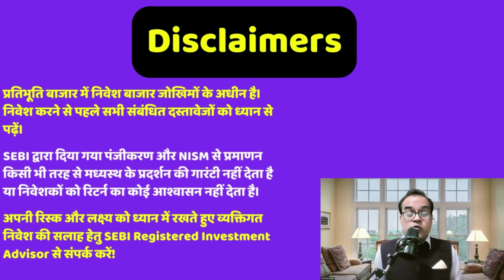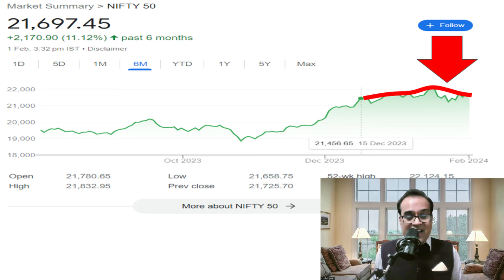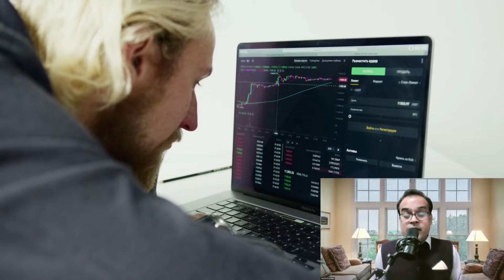अमेरिका से महा आफत आयी, US Fed Meeting highlights, Share Market Crash after Budget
Topic - Defence stocks mixed as FM makes no big announcements in budget
IDBI Bank, CONCOR surge as FY25 divestment target at Rs 50,000 crore exceeds expectation
Amid row with India, Maldives turns to Sri Lanka for medical evacuation support
Budget 2024: Lakshadweep, at heart of India-Maldives spat, mentioned by FM Sitharaman. What she said
Indian interim Budget figures show increased allocation to Maldives at Rs 770 crore
US Fed Meeting highlights: FOMC keeps interest rates unchanged for 4th consecutive time, Dow falls 200 points
Budget 2024: Here's why railway stocks like IRFC, RVNL are trading lower post the FM's speech

Reference -